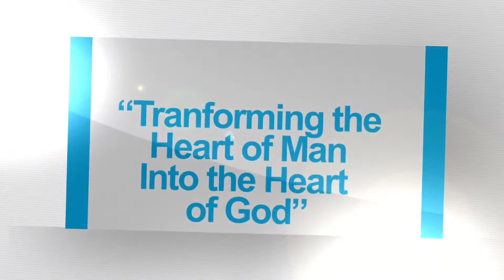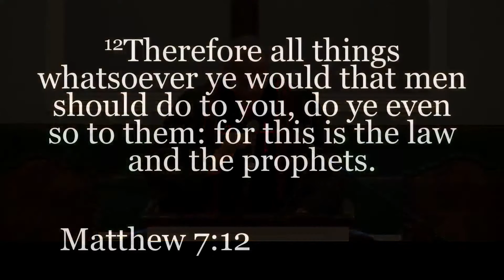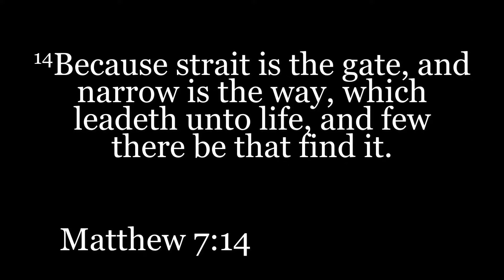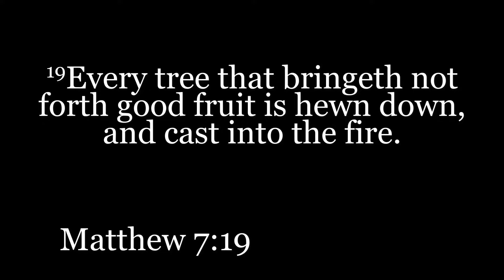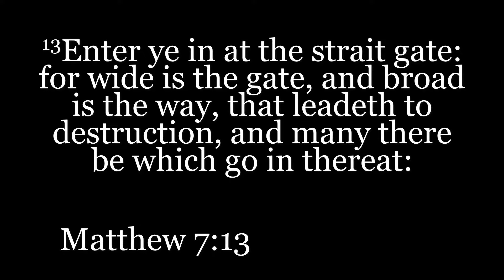The Heart of God Ministries at Montgomery " Going with the Minority" Sunday, January 3, 2021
The Heart of God Ministries Live Stream. Sunday, December 27, 2020. Sermon Title:  "Going with the Minority!"  by Pastor Reginald Simpkins.